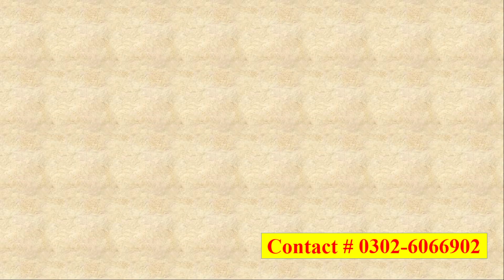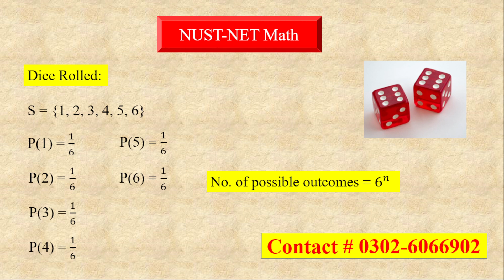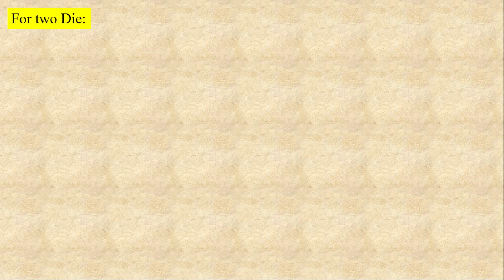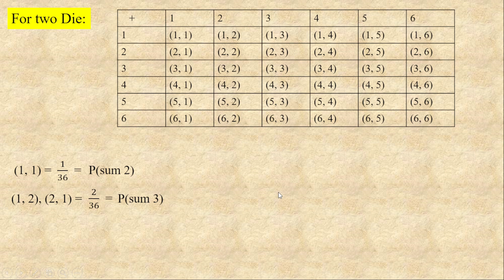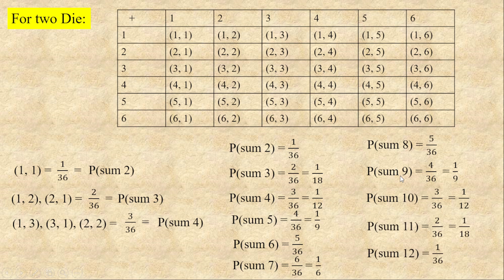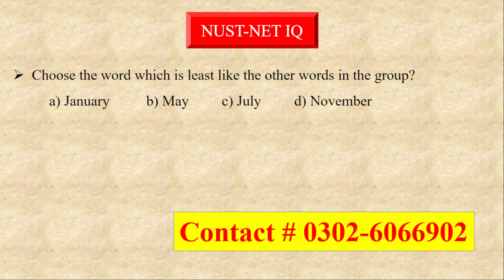NUST NET 2023 Entry Test MCQ's ll NUST Entry Test 2023 ll How to Prepare for NUST 2023 ll NUST NET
In this video, I'll explain very important MCQs for NUST NET 2023 Exams. These MCQs are very important and repeated.

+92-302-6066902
Follow us on: